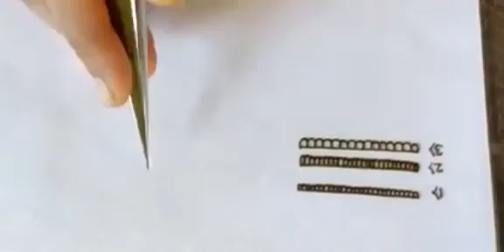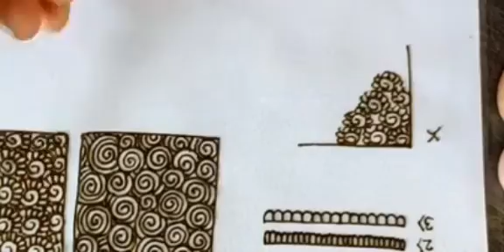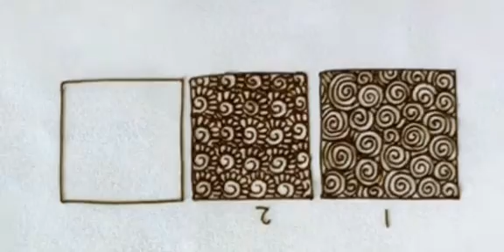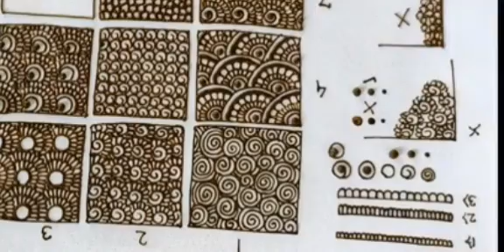mehandi class 2 ||15 February 24||shes mehandi design